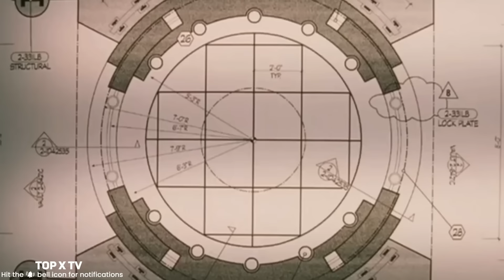14 Dumbest Criminals Who Got Caught On Camera | TOP X TV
14 Dumbest Criminals Who Got Caught On Camera | Urdu / Hindi |

Hello friends, in this video we will be talking about 14 Dumbest Criminals Who Got Caught On Camera. I hope you will like this video.